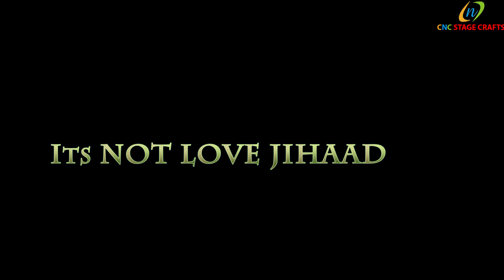Its Not Love Jihad Trailer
This Short Film is basically Explain There is No Hindu, There is no Muslim Only we have Humanity. We can stay together at one home either we are Hindu or Muslim.